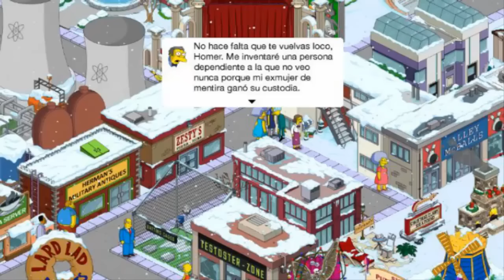Los Simpson Springfield "Navidad'15: Cap. 42 - La Escuela infantil Ayn Rand" por Tony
Todo sobre el evento de "Navidad 2015" de Los Simpson Springfield está en la lista de reproducción
Capítulo 42: Comprar la Escuela infantil Ayn Rand para seguir haciendo misiones y seguir recogiendo chupetes para obtener más premios del Acto 3 en el evento de Navidad 2015 (Los Simpsons - Springfield: es un juego android para movil/tablet).
Evento de Construcción en Springfield, los personajes de Springfield participan en la Navidad del Invierno de 2015. Con este evento nos proponen desbloquear nuevos edificios y personajes en este juego de movil/tablet "Los Simpsons - Springfield".
¡¡Genial!!